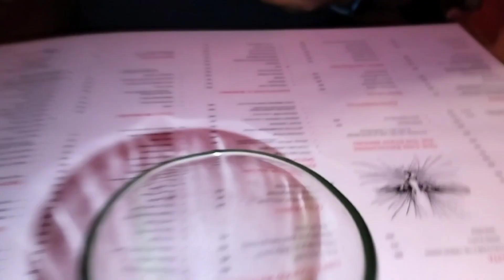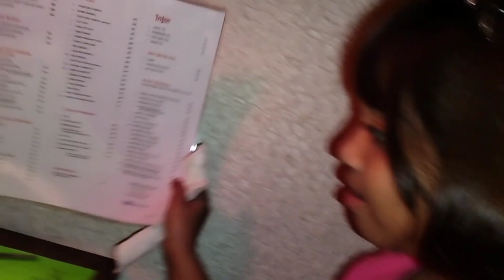পরিবারের সবার সাথে সময় কাটানোর মজাটাই আলাদা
পরিবারের সবার সাথে সময় কাটানোর মজাটাই আলাদা peter cat at parkStreet।nice resturant@Cloud_9